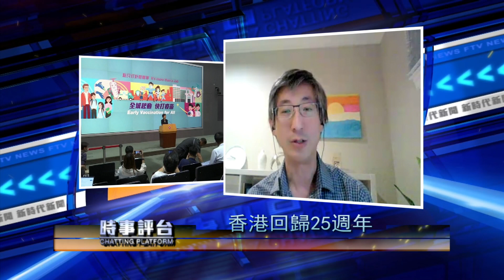時事評台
【時事評台】2022年7月3日

現今社會資訊發達，巿民每日可從四方八面，不同范疇和角度，獲得大量真偽莫辨的資訊，一時三刻未必能夠掌握及清楚理解事件的來龍去脈。 有見及此，新時代電視新聞及公共事務部特別推出時事節目「時事評台」，由新聞主播針對社會不同的時事、政壇風雲、民生話題及巿民息息相關的議題，邀請嘉賓和專家學者來詳談剖析。透過討論，釐清事物的來龍去脈，掌握社會時事脈搏，為觀眾帶來一個全新、全面、深度思考及評論的平台，亦歡迎觀眾參與互動，分享獨特見地。